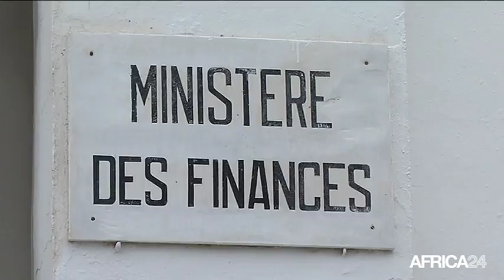Tunisie, DÉMISSION DU MINISTRE DES FINANCES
Politique, F. Abdelkefi rattrapé par la justice